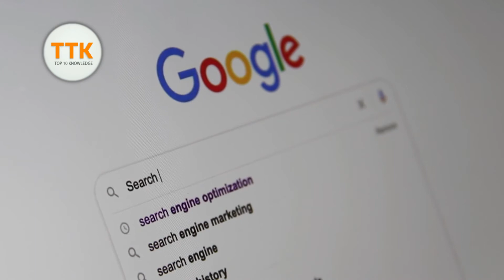Top 5 Most Intelligent Kids In The World | TOP Intelligent Child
Top 5 Most Intelligent Kids In The World | TOP Intelligent Child | @top10knowledge

0:00 Ethan Bortnick
0:21 Aelita Andre
1:05 Nong Youhui
1:51 Kautilya Pandit
2:25 Arfa Karim

Video Music: Fast and Run - Nico Staf